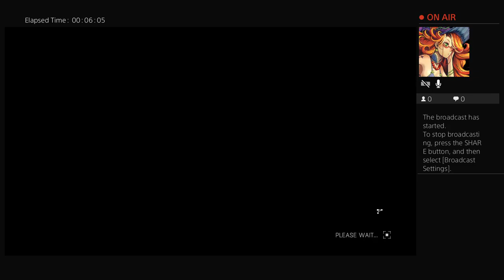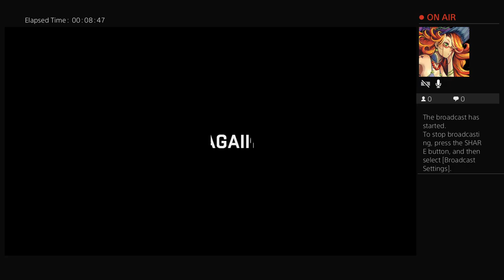Aisuhime_Ibu's Live PS4 Broadcast